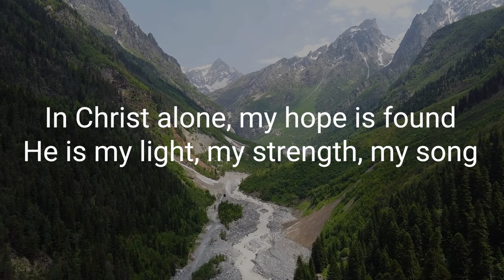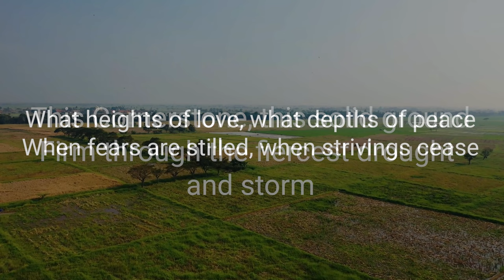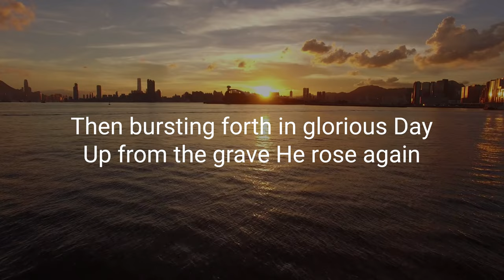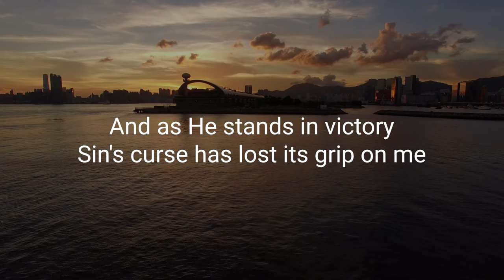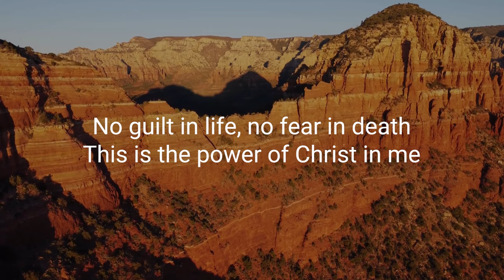In Christ Alone (My Hope is Found) - Hymn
Source: Musixmatch
Songwriters: Donald A. Koch / Andrew Shawn Craig

1. **Authors:** "In Christ Alone" was written by Keith Getty and Stuart Townend. The songwriters are of British and Irish descent and have contributed significantly to contemporary Christian music.

2. **Composition Date:** The hymn was composed in 2001.

3. **Theological Emphasis:** "In Christ Alone" is known for its strong theological content. It emphasizes the foundational Christian belief in the work of Jesus Christ for the salvation of humanity. The hymn's lyrics focus on Christ as the cornerstone and source of hope, light, and strength.

4. **Musical Style:** The hymn is typically performed in a contemporary Christian music style, often with a simple and uplifting melody that makes it easy for congregations to sing along.

5. **Popularity:** "In Christ Alone" has gained widespread popularity in Christian churches and communities worldwide. It has been recorded by numerous artists and worship bands and is often sung in church services, especially during times of reflection and worship.

6. **Theological Influence:** The hymn has been praised for its theological depth and clarity, making it a valuable teaching tool for communicating the Christian faith's core concepts.

7. **Controversy:** Despite its popularity, the hymn has also been a subject of controversy in some Christian circles due to its line "Till on that cross as Jesus died, the wrath of God was satisfied," as some theological traditions have different perspectives on atonement theology. This controversy has sparked discussions and debates about the meaning and interpretation of the hymn's lyrics.

8. **Recordings:** Numerous Christian artists and groups have recorded their versions of "In Christ Alone," contributing to its enduring popularity.

Overall, "In Christ Alone" is a powerful hymn that has touched the hearts of many with its emphasis on the centrality of Christ in the Christian faith and its resonant lyrics.

UMG
On behalf of: Worship Together
Adrienne Liesching, Geoff Moore & The Distance